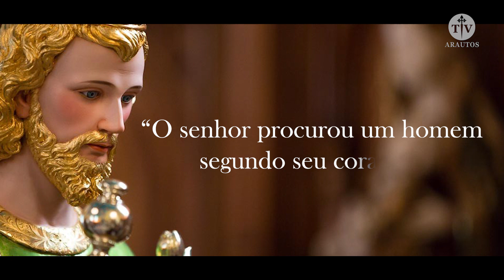São José - Tv Arautos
Deus Pai quis que a chegada de seu Filho ao mundo fosse revestida com a suprema pulcritude que convém a um Deus. Ele deveria nascer de uma Virgem concebida sem pecado original, reunindo em si as alegrias da maternidade e a flor da virgindade. Mas era indispensável a presença de alguém capaz de assumir a figura de pai perante o Verbo de Deus feito homem.